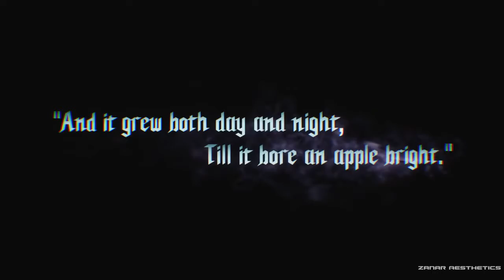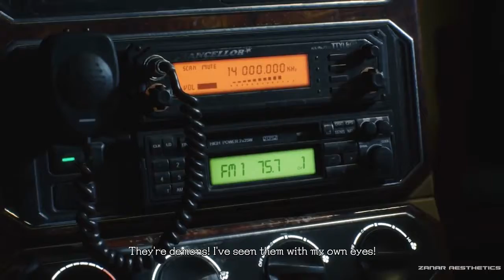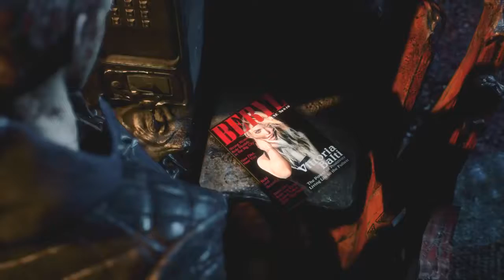Devil May Cry 5 Game Movie All Cutscenes 2019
DMC5 All Cutscenes game movie 2019 (All DMC 5 scenes and ending) full movie FULL HD